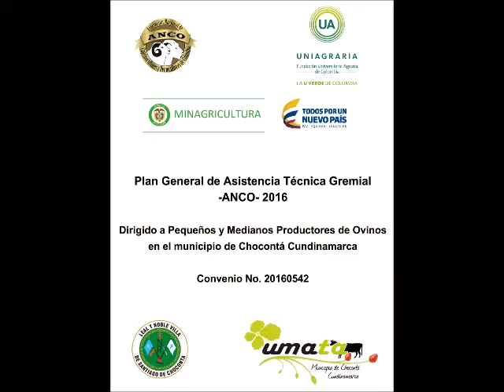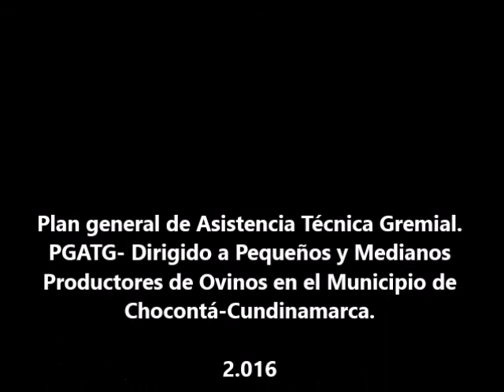Plan de Asistencia Tecnica Gremial